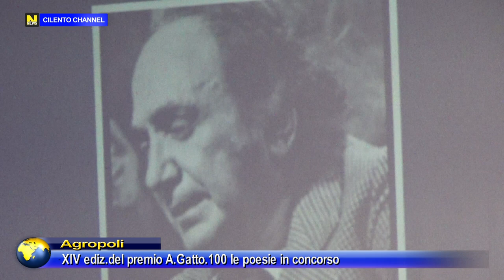Agropoli, XIV edizione del premio di poesia A.Gatto. 100 le poesie in concorso